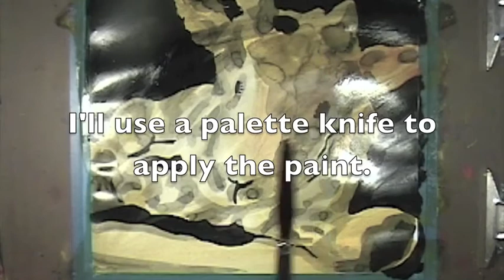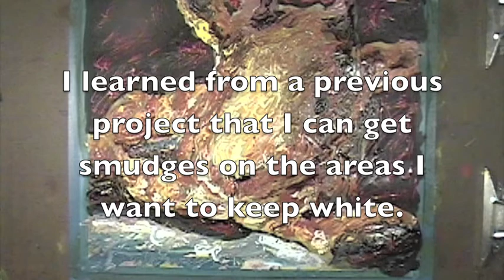Baby Toys 11 Toy Paintings Done with Pencil, Ink and Acrylic Paint on Recycled Paper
This is the slideshow for the series Baby Toys.  I took pictures of the toys and then used them as reference for this work.  I did the sketch and than added black ink for outlines and tones.  Then I used acrylic paint to add color.  To get the white edge I also used painters tape to hold the paper down to the board.  I played around with textures for this one.

Youtube Music Can-Can by Offenbach